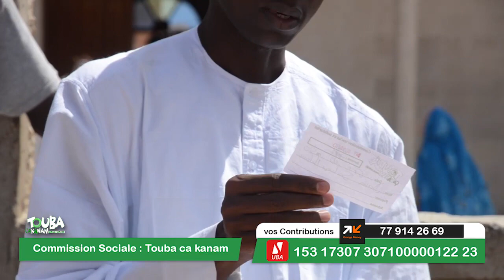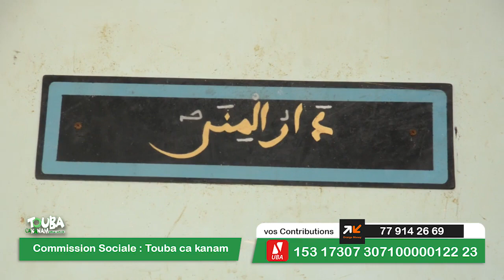Taxawaayu Commission Sociale bu Touba ca kanam ci Daara Alxuraane yi Atum 2020